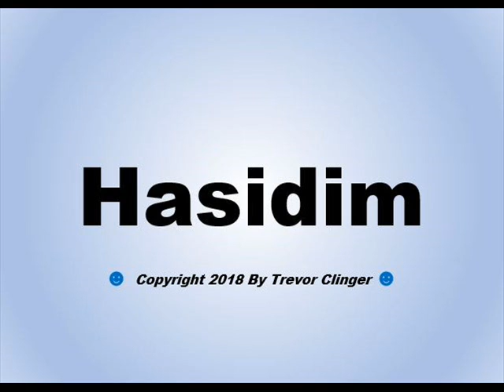How To Pronounce Hasidim